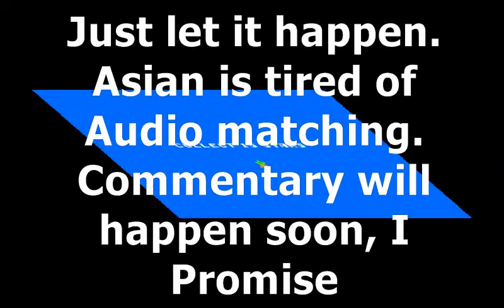The Surfer: Dolphins Attack (Evabazerker)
Dolphins blah blah Dolphins dolophins hollarphind
aweiilkf eruihnc vdrgt weorinfdkskkernf fffkfffffff

I didn't do it on porpoise. It's turtley a mistake. For sharks! PUT A FISH ON THAT STAKE. You just need a foot massage.